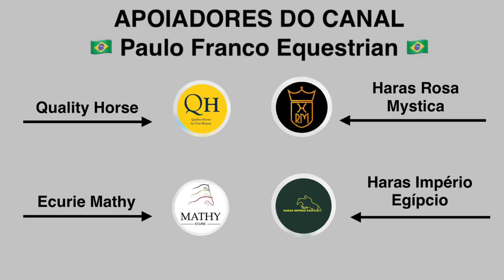Luciana Lóssio - Lady Louise Jmen (07/03/2024)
CSIO5*/2* WEF 9 Bainbridge Companies - $116,100 FEI 5* Adequan® WEF R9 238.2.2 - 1st round
Resultado - 4